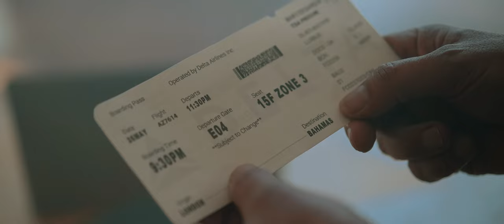BUSINESS CLASS short film TRAILER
Lawrence has a ritual. Each month, for a couple days, he sends his girlfriend on vacation to "work on his accountings".
The Bahamas, Cancun, Canary Islands hold no secrets to the young lady.
But this week-end, Marie decided to stay. No matter the cost.

Directed by Ugo & Loris Melcore
Starring Rupert Wynne James, Anne-sophie Picard, Nicolas Karagianis
Produced by Planet Hyperion.